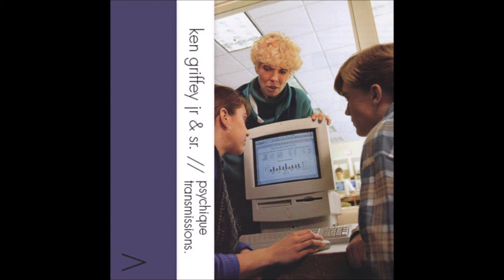ken griffey jr & sr. - psychique transmissions. (2010)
1. side a. (0:00)
2. side b. (5:19)

Released via peradam tapes. on November 3, 2010.